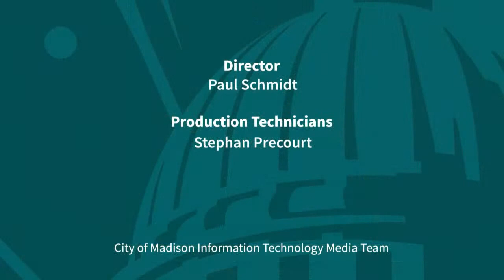Press Briefing with Mayor Satya Rhodes-Conway and City Officials: September 23, 2021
Mayor Rhodes-Conway and a representative from Public Health Madison & Dane County hold a press briefing to discuss COVID updates and other City issues.  She is joined by Madison Police Chief Shon Barnes who discusses the development of the department’s strategic plan on shots fired.  And Jessica Cavazos, President of the Latino Chamber of Commerce discusses the many contributions of the Latinx community during Hispanic Heritage Month and year round.